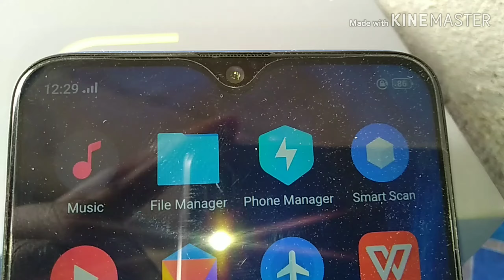realme U1 mobile unboxing in telugu